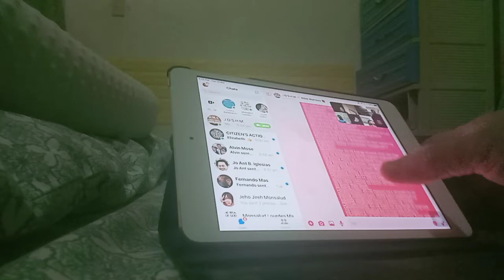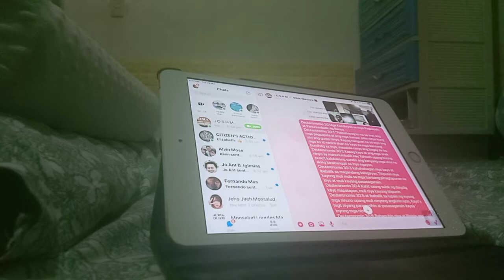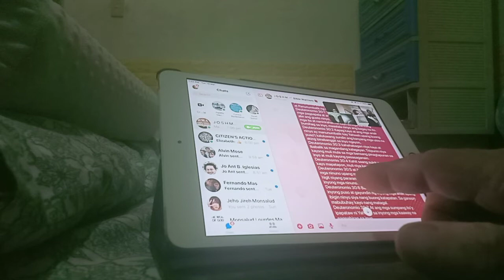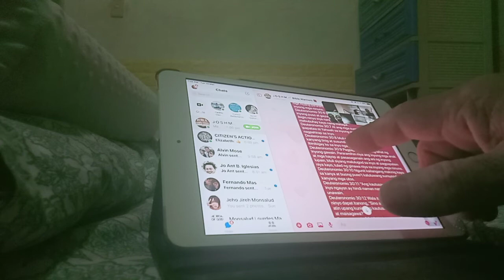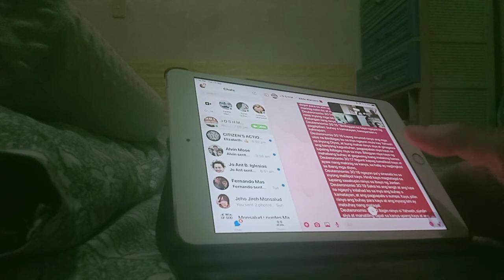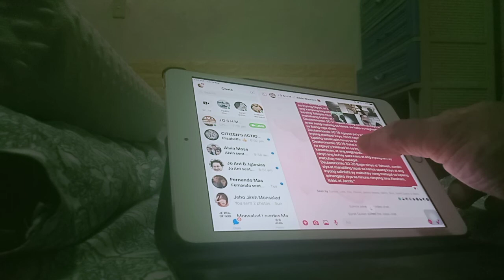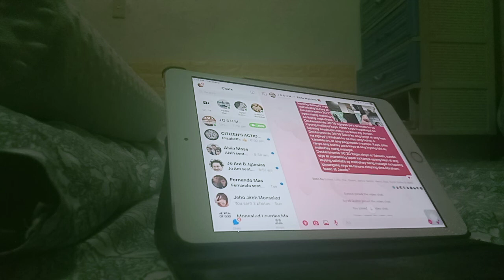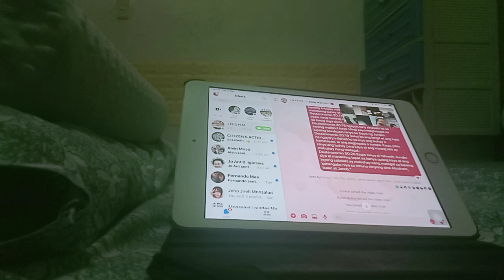Deuteronomio Chapter 30: Virtual BIBLE STUDY:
My life with Christ